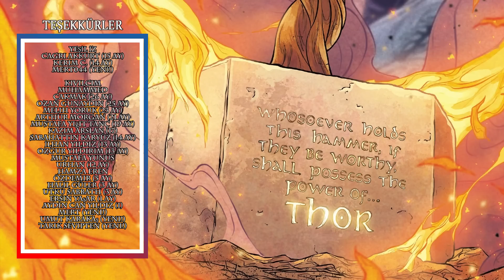MJOLNIR KİMDİR? NEDİR? (THOR VOL 6)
Kanala katılmayı düşündün mü ?

Çalan Şarkılar:
1. Şarkı:
Empire on Fire - Aliaksei Yukhnevich

3. Şarkı:
Battle For The Universe - Aliaksei Yukhnevich